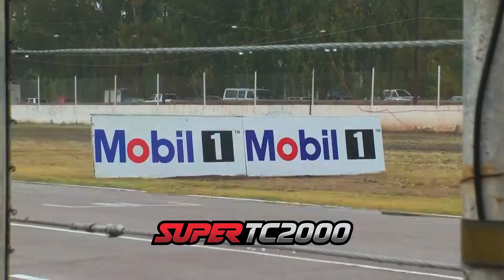SPOT STC2000 Mendoza 2017 para TV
SPOT de TV para MENDOZA y la presentacion del STC2000 en SAN MARTIN. Realizado para la Organizacion STC2000